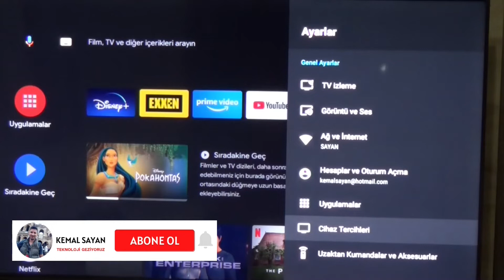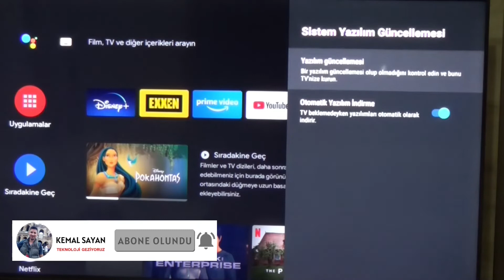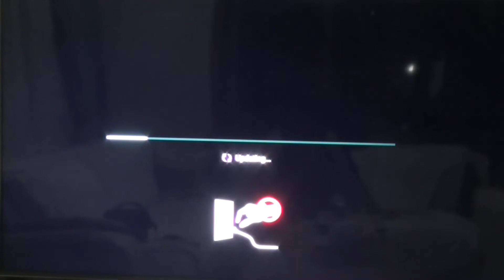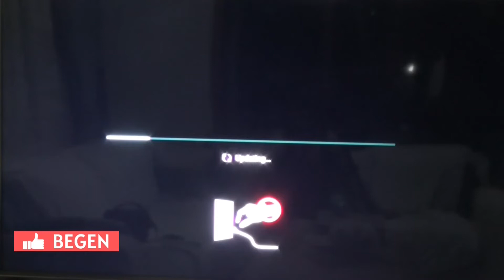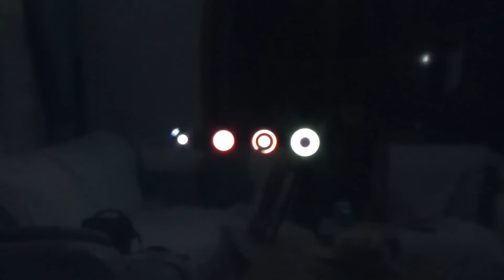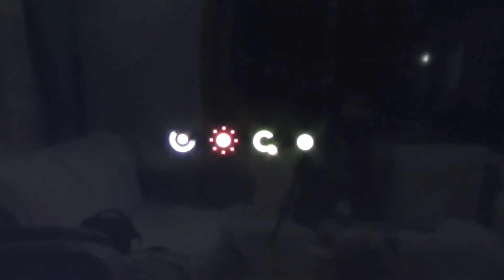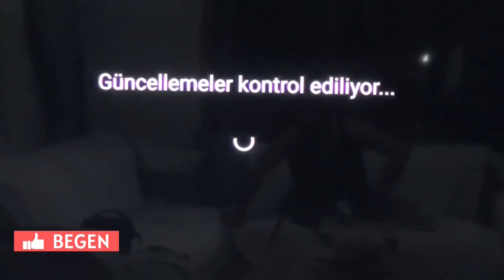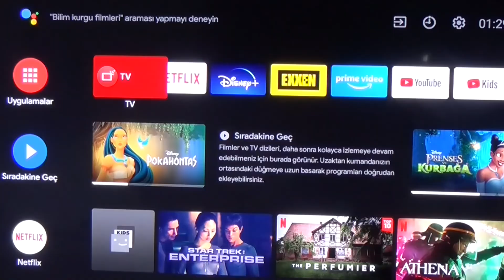ANDROİD SMART TV YAZILIM GÜNCELEME SONY KD 55XF9005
0:00 BİLGİLENDİRME
0:43 YAZILIM GÜNCELLEME
7:21 BİTİŞ EKRANI